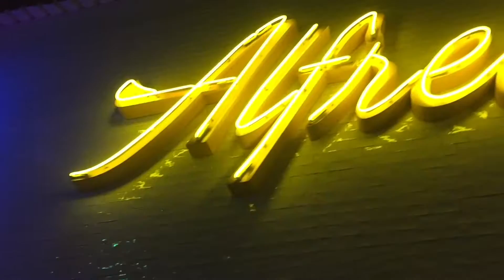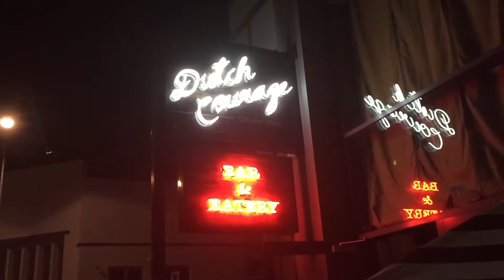Date Night || VLOG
Going on a date night with my Hubby!
Alfredo's to Dutch Courage to Tomcat.